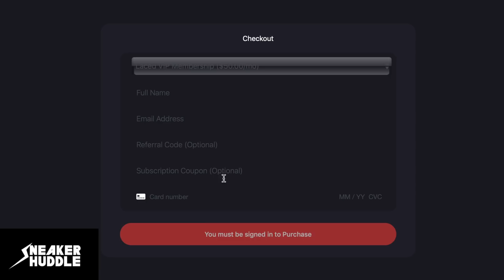Most HYPED 2020 Sneaker Releases | 'Nike & Jordan Brand'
All HYPED Nike & Jordan Brand Sneaker Releases for 2020.
All sneakers listed in the Most Anticipated Nike & Jordan Brand releases for 2020 are likely to sell out and many will have resell value "Shoes to RESELL 2020"

Most Anticipated Sneaker Releases 2020 by SNEAKER HUDDLE
Most HYPED Sneaker Releases 2020 by SNEAKER HUDDLE
Sneakers to RESELL 2020 by SNEAKER HUDDLE
Shoes to RESELL 2020 by SNEAKER HUDDLE

Travis Scott Nike SB Dunk
Nike Air Jordan 1 85 Hi Reverse Bred
Nike Air Jordan 1 Pine Green
Nike Air Jordan 1 UNC - CHICAGO
Nike Air Jordan 3 ‘Red Cement’
Nike Air Jordan 1 Air Ship Jordan 1 Pack

By John Dunlap